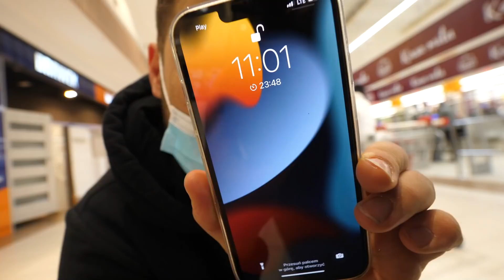KTO KUPI WIĘCEJ OZDÓB LOSOWEGO KOLORU WYGRYWA! *świąteczna edycja*